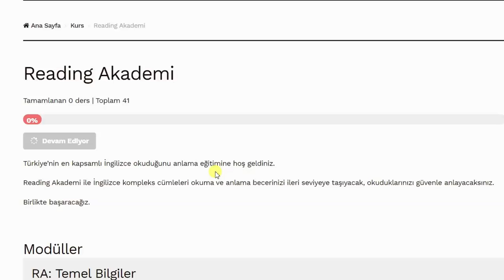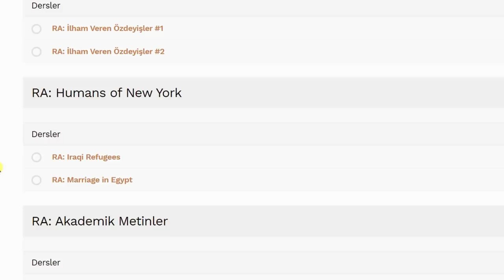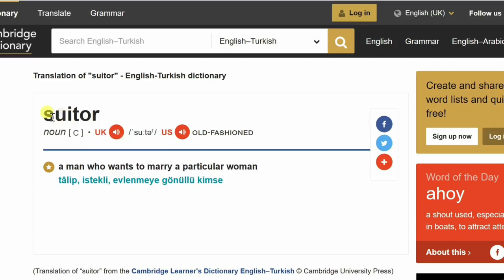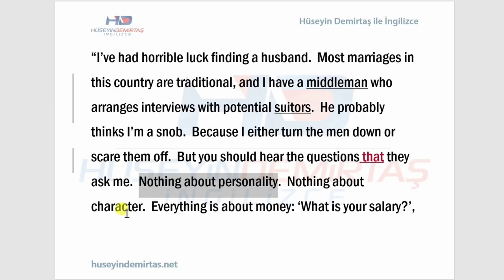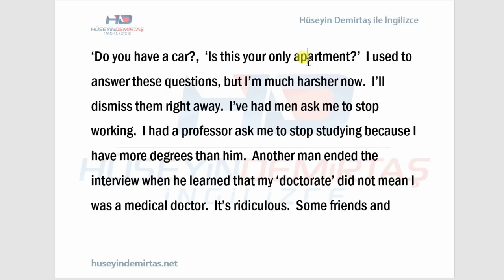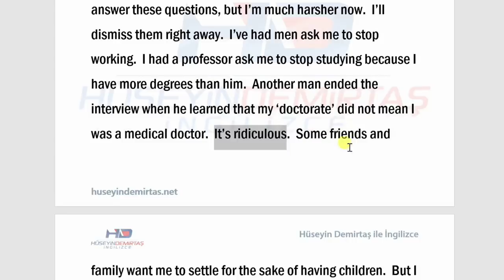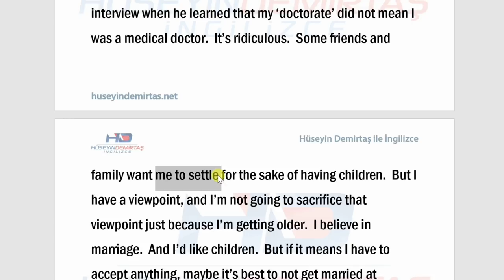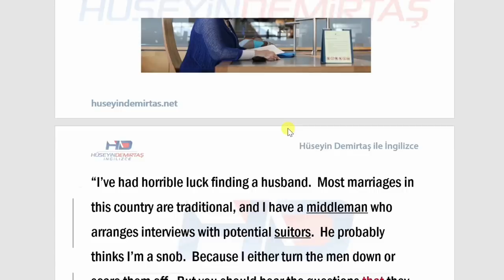İngilizce Metin Analizi: Marriage in Egypt - Reading Akademi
Bu derste Reading Akademi eğitiminden sizin için seçtiğim Mısır'da evlilik temalı İngilizce metni ele alıyoruz. Bu metin bize kendine eş arayan eğitimli Mısırlı bir kadının yaşadığı toplumsal ve kültürel sorunları gösterirken İngilizce okuma becerimizi geliştiriyor.